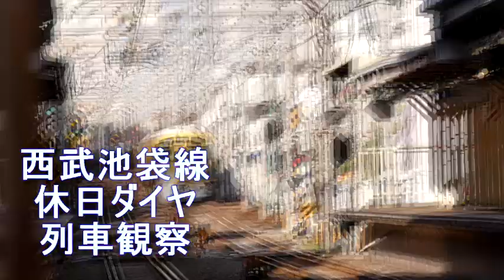西武池袋線休日ダイヤ列車観察20191026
西武池袋線休日ダイヤ列車観察
順番が前後しましたが、土曜日の休日ダイヤです。
土曜日で乗客もおおかったのですが、列車は定時運行
54分の並びもジャストタイミングでした。
秩父鉄道との直通運転も30年、本数が少なく便利とはいいがたい
ですが、4000系もデビューしてから20年以上、機器類が101系
ですので、10000系とともに今後どうなるのでしょうか
20191030